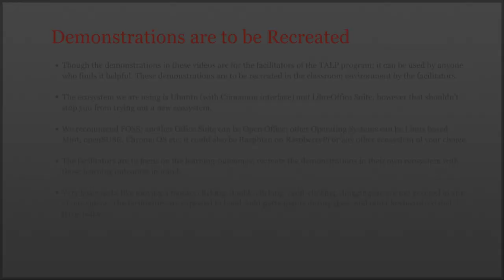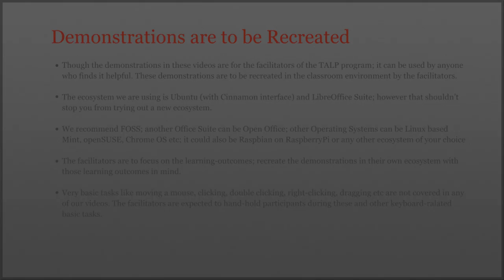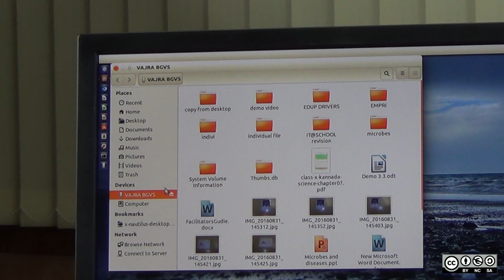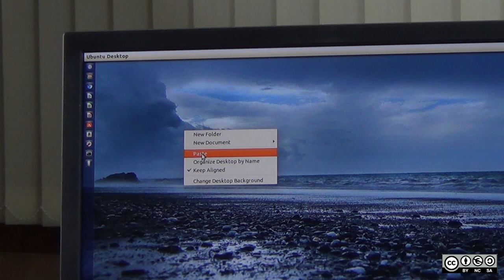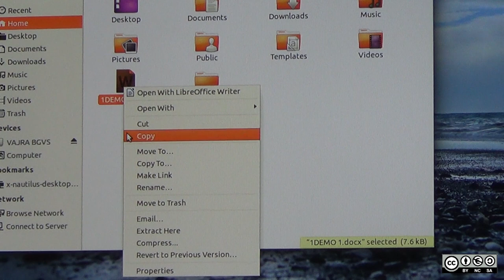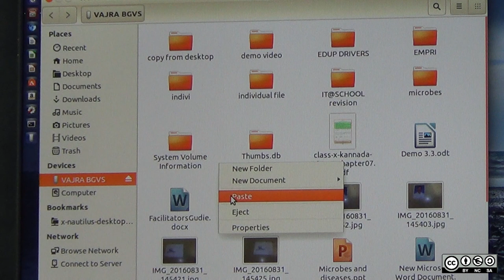Connecting a Pen drive to a PC